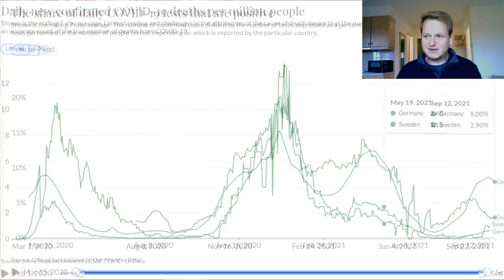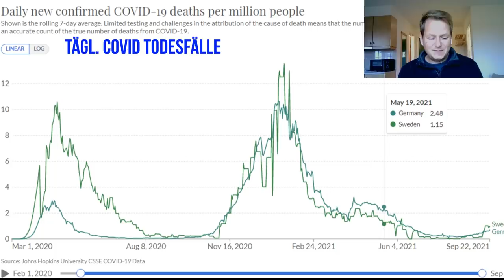Schwedens Weg & warum er tabuisiert wird: Keine Maskenpflicht, kaum Schließungen, keine Katastrophe